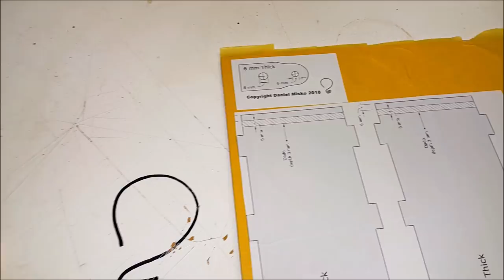12 Ton Truck Trailer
Making a trailer for my Man truck.